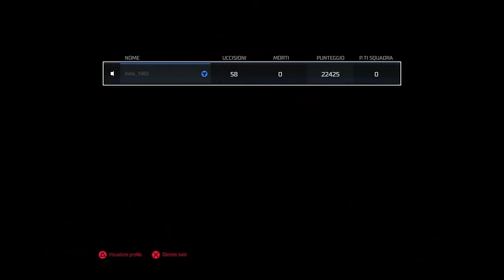Doom Snapmap (ITA) Ep.10 - E1M5: Engineering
Quinta mappa, e siamo ad oltre la metà della campagna.

ID MAPPA:
B2TAB98Y